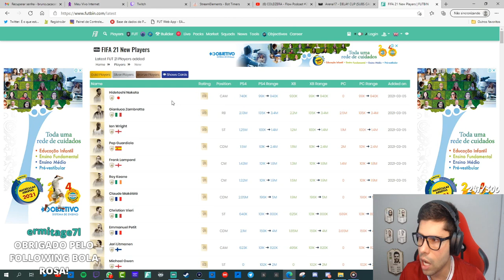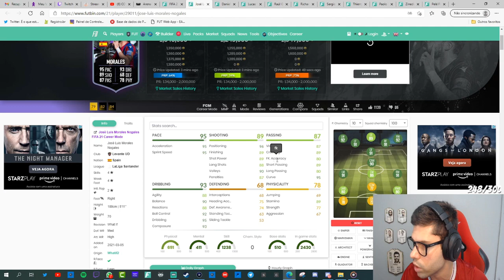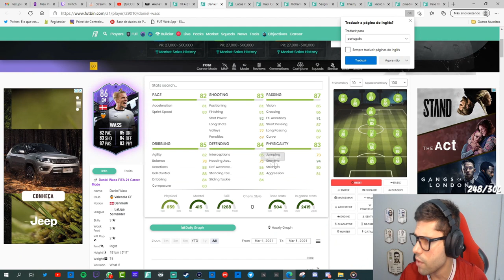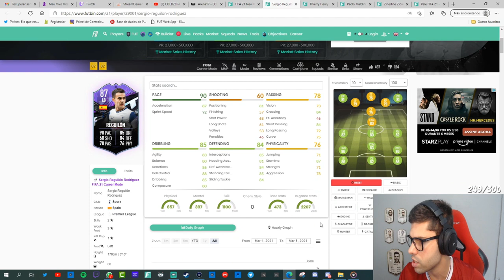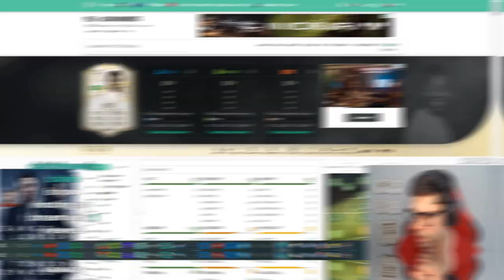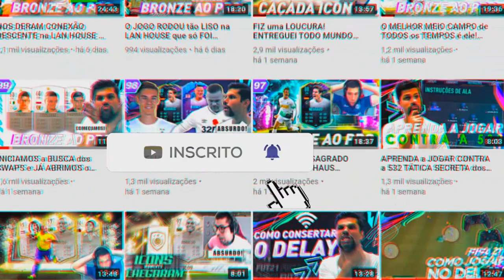INSANO MEU DEUS! 😱 MESSI POTM, ZIZU & MALDINI SÃO RIDICULOS DE BOM | Bronze Ao PRO #116 | FIFA 21 UT